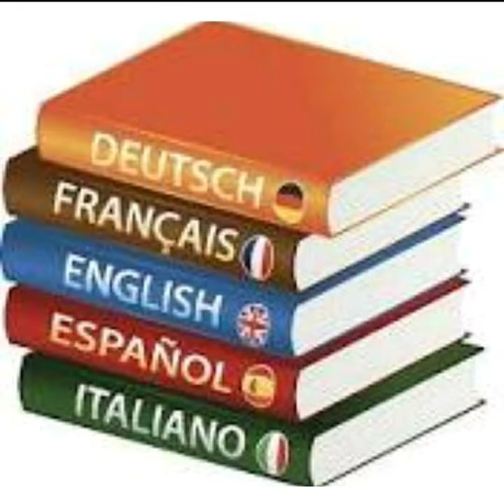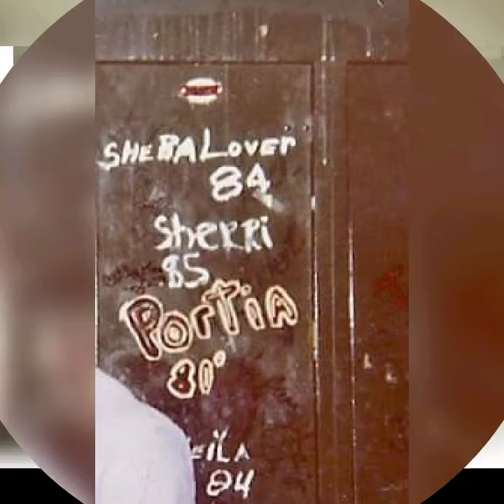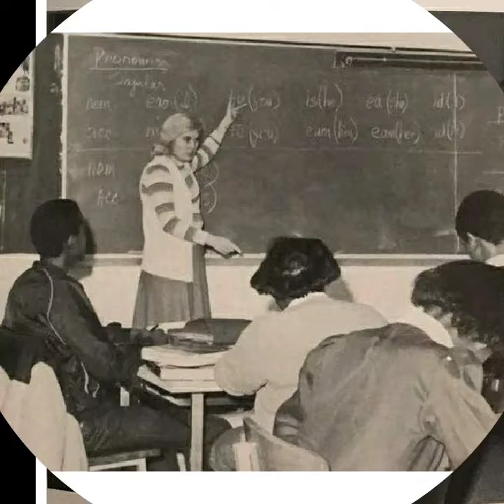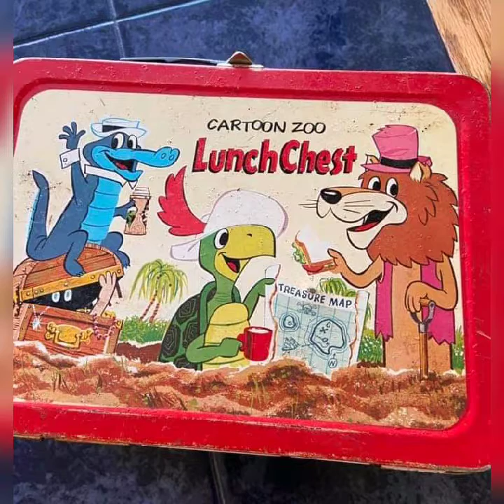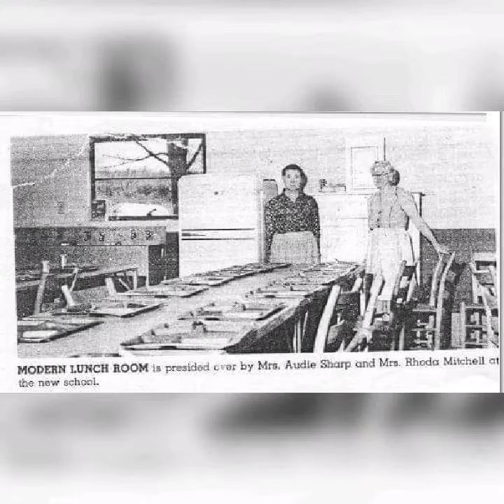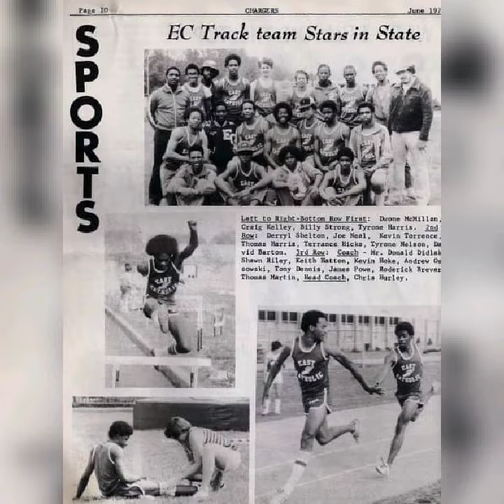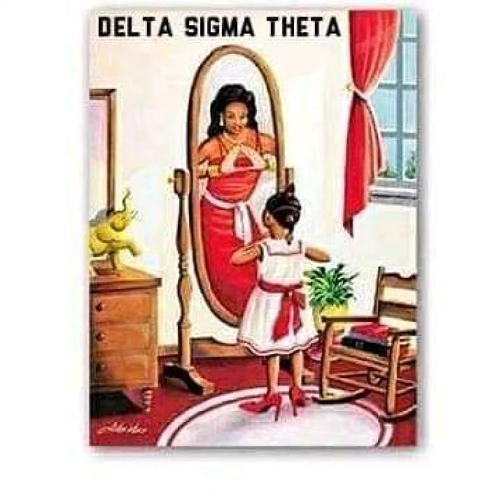LAZAR DARWIN FENNELL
IN HONOR OF ALL OF THOSE GOING BACK TO SCHOOL📚😊